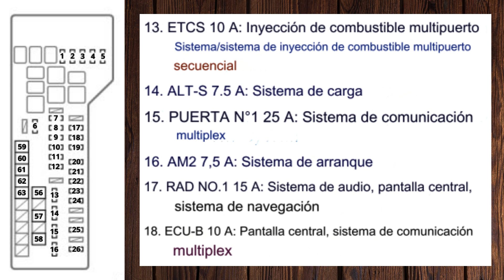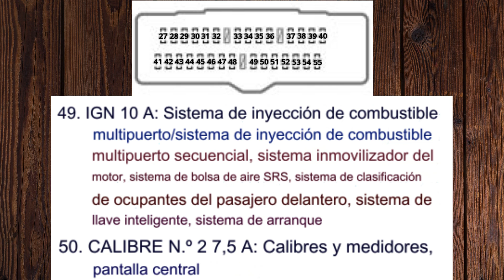Diagrama de caja de fusibles de Toyota AVALON 2005.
Diagrama de fusilera de Toyota AVALON.
Año: 2005.